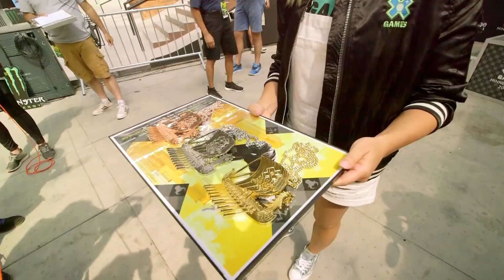X GAMES Medalist Minneapolis, Jagger Eaton, Alex Sorgente, Tom Schaar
Talk with some X Games Medalist, Jagger Eaton, Alex Sorgente and Tom Schaar